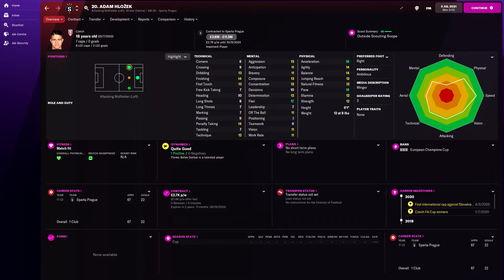Adam Hložek in FM22 Full Player profile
Adam Hložek Football Manager 2022 Progression
Adam Hložek Football Manager 2022 Development
Adam Hložek Football Manager 2022 Wonderkid
Adam Hložek Football Manager 2022 Potential
Adam Hložek Football Manager 2022 Career